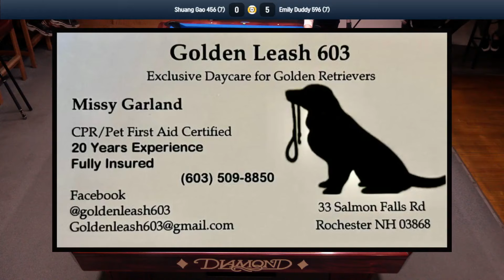Match-6- Shuang Gao VS Emily Duddy